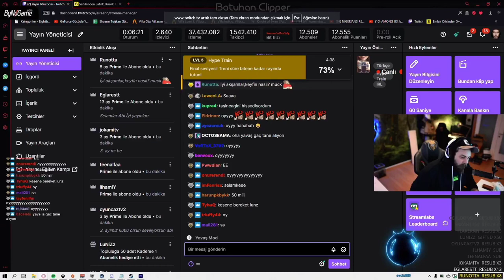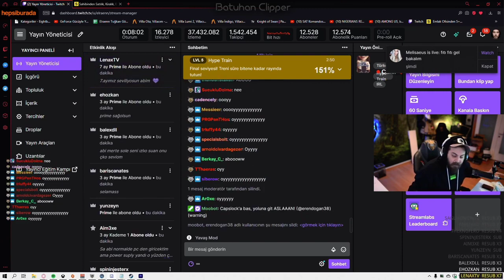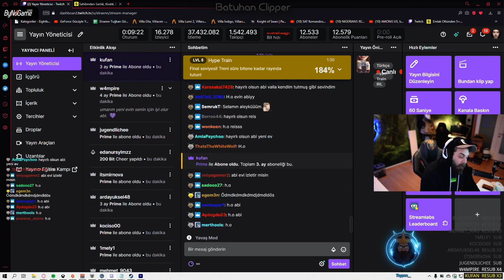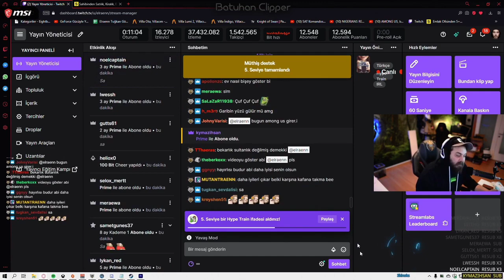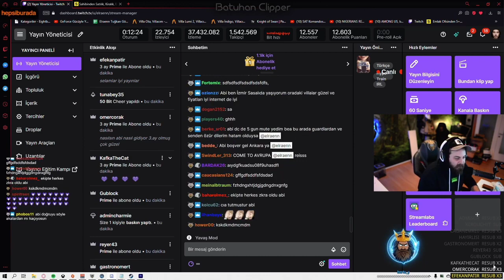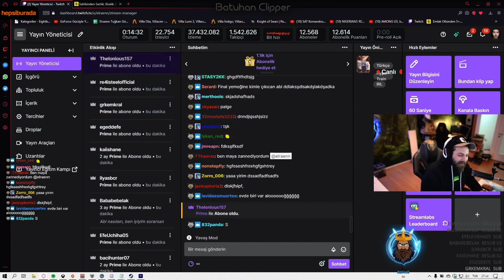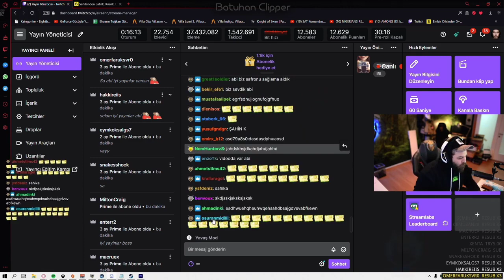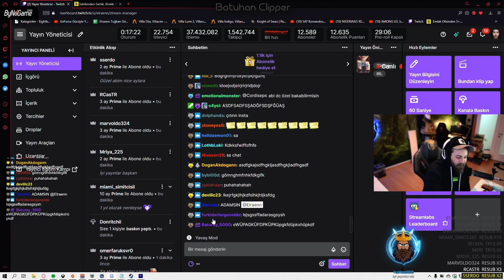ELRAENN - EMLAKCIYLA OLAN EV ANISINI ANLATIYOR !! YENİ EV YENGE MUHABBETLERİ !!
►Telif hakkı gibi durumlarda ''telif atmadan önce'' bizimle iletişime geçerseniz videoyu kaldırırız.